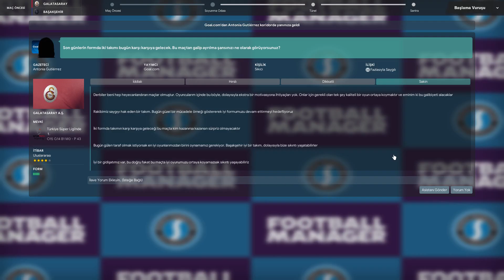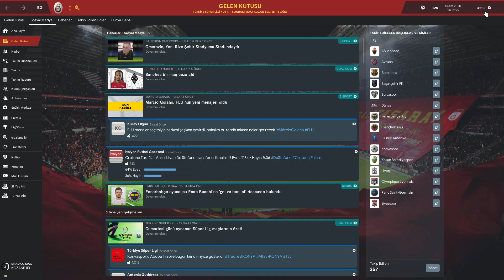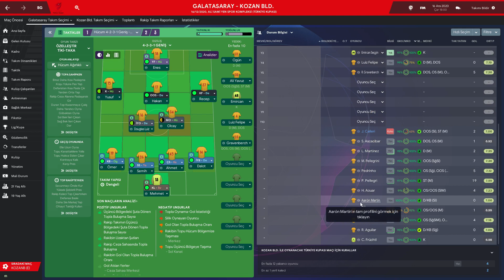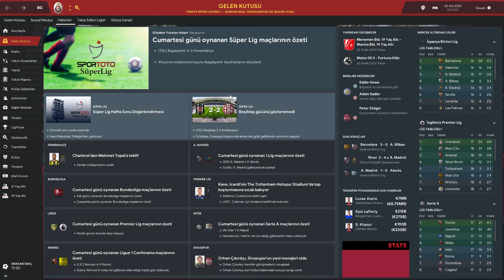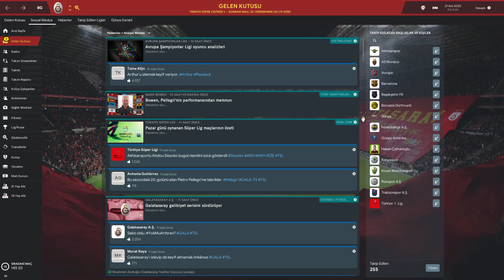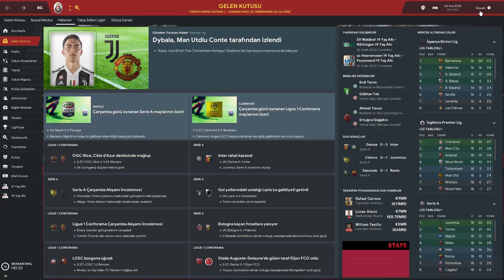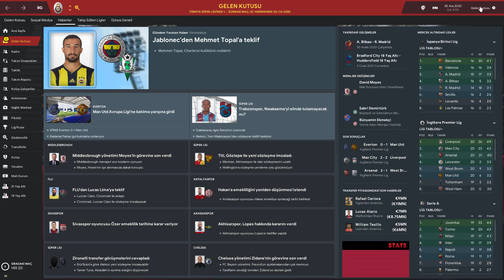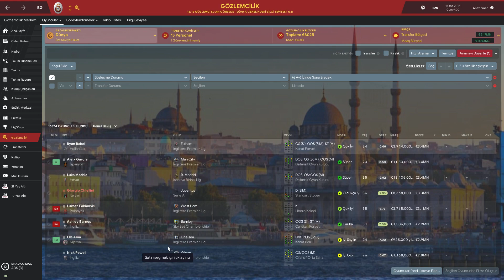Football Manager 2019 Galatasaray (Bölüm 58)